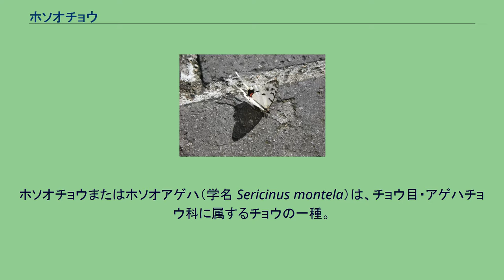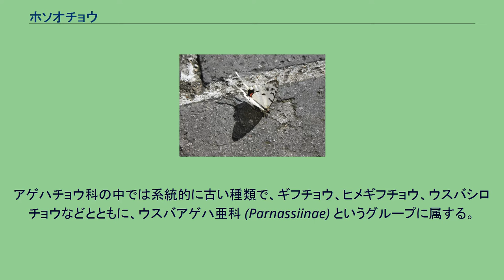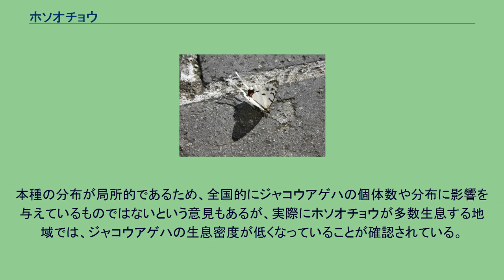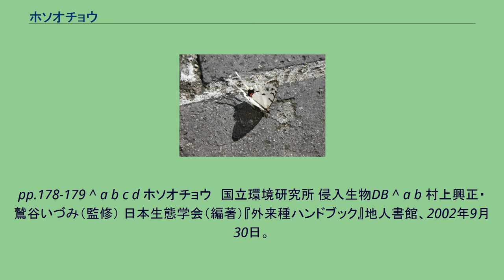ホソオチョウ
ホソオチョウまたはホソオアゲハ（学名 Sericinus montela）は、チョウ目・アゲハチョウ科に属するチョウの一種。
原産地は東アジア一帯で、ロシア沿海州、中国、朝鮮半島。
もともと日本には生息していなかったが、1970年代以降日本各地で局地的に発生が確認されている外来種である。
朝鮮半島南端まで分布しているにもかかわらず日本に生息していなかったので、対馬海峡成立後に勢力を伸ばしたものと推測される。
白と黒の縞を基調とした翅の模様はアゲハに近いが、前翅長は3 cm前後で、アゲハよりかなり小振り。
後翅にある細長い突起が和名の由来で、この突起はアゲハのものなどよりずっと細長く独特である。
突起の長さは 3cm 程度で後翅そのものの長さと同じぐらい。
幼虫はギフチョウなどの幼虫に似て黒っぽく短い毛がまばらに生えたイモムシだが、より突起が多い。
アゲハチョウ科の中では系統的に古い種類で、ギフチョウ、ヒメギフチョウ、ウスバシロチョウなどとともに、ウスバアゲハ亜科 (Parnassiinae) というグループに属する。
このグループは比較的寒冷な地に住む種が多く、氷期の生き残りといわれる種も多い。
成虫は年数回発生する。
オスメスで翅の模様はほとんど同じだが、オスでは全体が白っぽいのに対し、メスは黒い部分が多い。
夏型は特に全体が黒味がかる。
成虫は食草であるウマノスズクサの生える林縁などをフワフワとゆっくり飛ぶ。
メスは葉の裏などにまとめて卵を産む。
最初に確認されたのは、1978年の東京都で、数年のうちに、中央本線沿いに山梨県にまで局地的に分布を広げた。
1990年代になると、京都府、岐阜県、栃木県、宮城県、福岡県など地理的に離れた地域に生息が確認されている。
本種は飛翔能力が低いため、現在までに生息が確認されたことのある地域は、違法な放蝶といった人為的手段で分布を広げたものと考えられている。
日本では前述の経緯からもわかるように外来種であり、外来生物法によって要注意外来生物に指定されている。
また、植物防疫法でも輸入が禁止されている。
一方で、本種の美しい見た目から保護する活動が一部地域でみられたこともあり、必ずしも外来種であるという認識が浸透しているとはいえない現状もある。
今後も、さらに意図的な放蝶によって分布が拡大する恐れが指摘されている。
本種の幼虫の食草はウマノスズクサで、これは日本に生息する在来種のジャコウアゲハと同じ食草である。
したがって、餌資源をめぐって競争する危険性がある。
本種の分布が局所的であるため、全国的にジャコウアゲハの個体数や分布に影響を与えているものではないという意見もあるが、実際にホソオチョウが多数生息する地域では、ジャコウアゲハの生息密度が低くなっていることが確認されている。
^ a b c d e f 多紀保彦（監修） 財団法人自然環境研究センター（編著）『決定版 日本の外来生物』平凡社、2008年4月21日。
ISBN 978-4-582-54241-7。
pp.178-179 ^ a b c d ホソオチョウ　国立環境研究所 侵入生物DB ^ a b 村上興正・鷲谷いづみ（監修） 日本生態学会（編著）『外来種ハンドブック』地人書館、2002年9月30日。
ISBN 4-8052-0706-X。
p.157